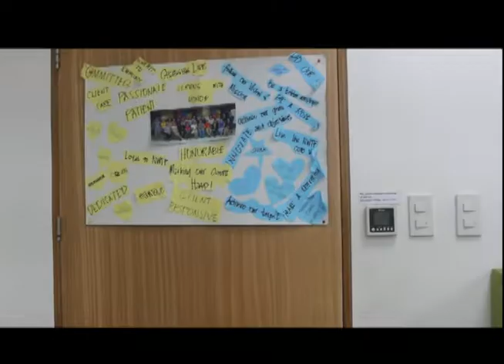NWTF- CSD DIY Face Mask making video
English:
Host: Sir Jester Catatista – Client Awarenes and Training Unit
Materials needed:
Handkerchief or small scarf

Video Editor: Malou Joie Tenio
2 rubber bands
Steps for making the DIY Face mask:
1- Make sure handkerchief or scarf are clean
2- Put it on top of a clean surface and fold the sides facing you and facing away from you in
(please refer to the video process)
3- Slide the rubber bands on the right and left side of the folded scarf
4- Fold the left and right side of the scarf in
5- Wear the mask and see if it fits you

Tagalog:
NWTF- CSD Video ng pagawa ng DIY na Face Mask
Mga Materyal na kakailanganin:
Panyo o maliit na scarf
2 rubber bands
Mga hakbang sa pag-gawa ng DIY Face mask:
1 - Siguraduhin malinis ang ating malaking panyo o scarf.
2 - Ilagay sa mesa at tiklopin paloob ang dalawang parte nito na naghaharap. Ang Itsura nya ay dapat ganito.
(refer to video with rectangular folded mask)
Step 3:
Ipasok sa dalawang dulo ang dalawang rubber band.
Step 4:
Tiklopin ulit paloob ang Panyo or scarf.
Step 5:
Isuot ang mask at ayusin po natin para malaman kung kasya ito sa ating mukha.